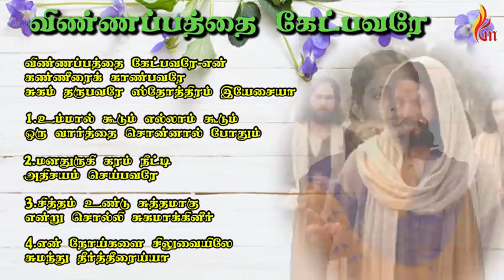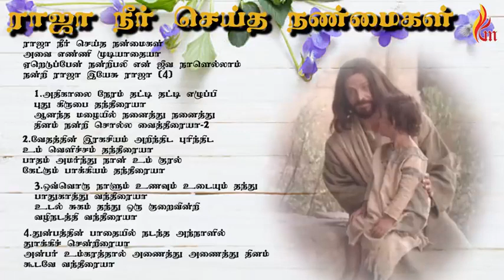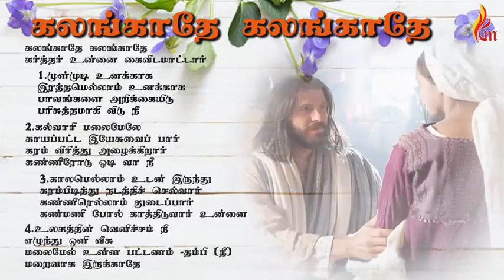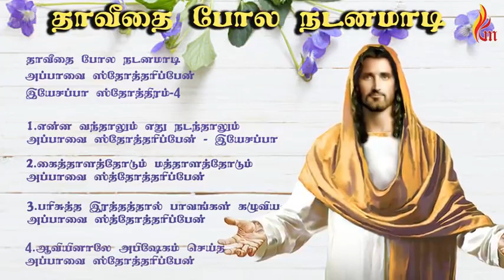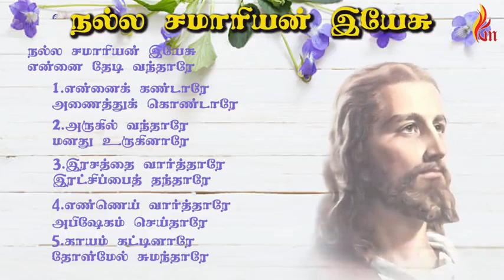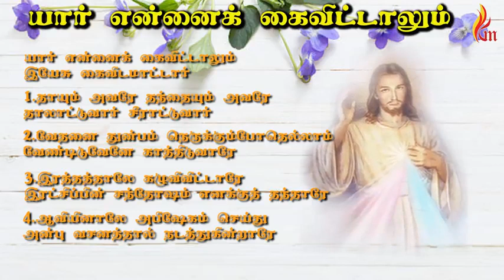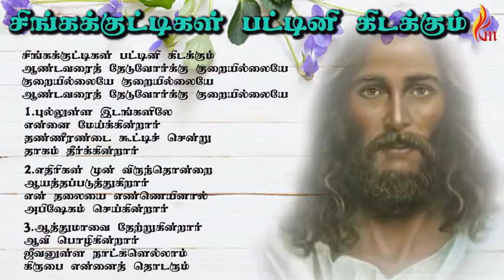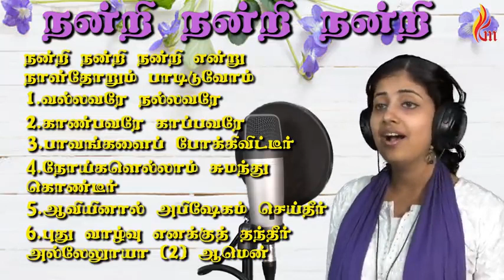Jebathotta jeyageethangal// Pournima